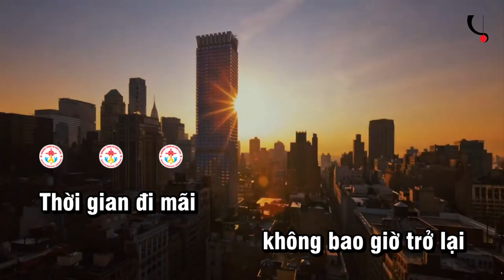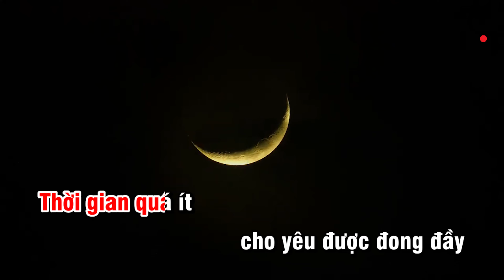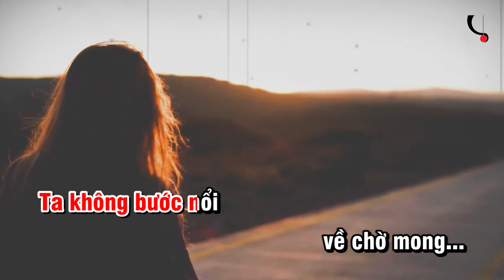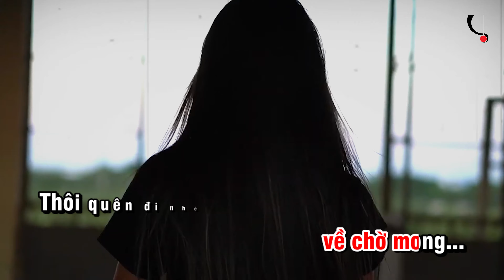THỜI GIAN I St Ý Vũ I Tb Diệu Hiền - Ngày 1/1 năm mới - Cầu Cho Hòa Bình Thế Giới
Bài hát:  Thời gian
Sáng tác:  Nhạc sĩ Ý Vũ
Trình bày:  Diệu Hiền
MV Minh Dương
Ngày 1/1 NĂM MỚI - CẦU HÒA BÌNH CHO THẾ GIỚI

LỜI CHÚA
+ Gv 3,2-8 "Có thời để sinh, có thời để chết. Có thời để trồng, có thời để nhổ. Có thời để giết chết, có thời để chữa lành. Có thời để phá, có thời để xây. Có thời để khóc, có thời để cười. Có thời để than van, có thời để múa nhảy. Có thời để quăng, có thời để lượm. Có thời để ôm, có thời để xa nhau. Có thời để tìm kiếm, có thời để thất lạc. Có thời để gìn giữ, có thời để vất đi. Có thời để xé, có thời để khâu. Có thời để nín thinh, có thời để lên tiếng. Có thời để yêu, có thời để ghét, Có thời giặc giã, có thời bình an"

+ 2Pr 3,8-14 "Anh em thân mến, có một điều anh em không thể không biết là một ngày đối với Chúa như ngàn năm, và ngàn năm như một ngày. Không phải Chúa chậm trễ thi hành lời hứa của Người, như có vài người lầm tưởng, nhưng vì anh em, Người hành động nhẫn nại, Người không muốn ai phải hư mất, nhưng muốn mọi người ăn năn sám hối"
bài MẸ LÀ KHÚC THÁNH NHẠC, chờ mai a gửi sau nhé